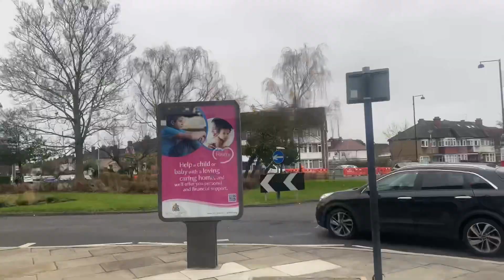Aaja ko short daily vlog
Couple blog of today at London around Eastcote